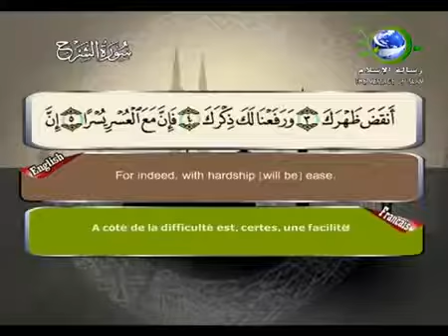94 Sourate As Sharh L'ouverture Saad Al Ghamdi Sous titré Français English